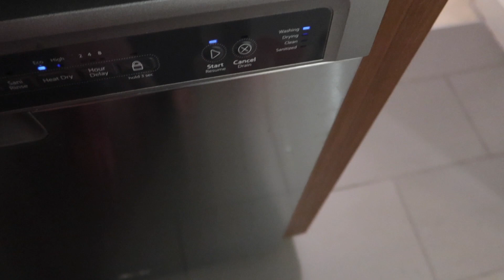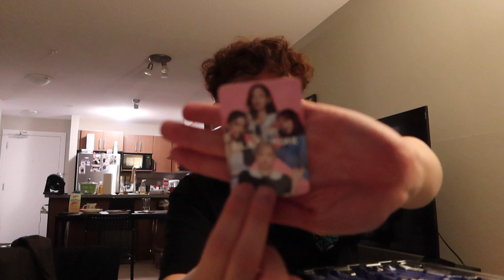Karaoke & Lots of Coffee | James Standard Time (July 23, 2023 - July 29, 2023)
Celebrated Shivana's birthday by shouting at karaoke and consuming a lot of coffee throughout the week

I am just a normal guy. I work long hours all week. I play WAY too many video games and watch too many K-Dramas in my free time and I LOVE to eat. I try to find adventure on my days off with my friends but just end up eating good food.